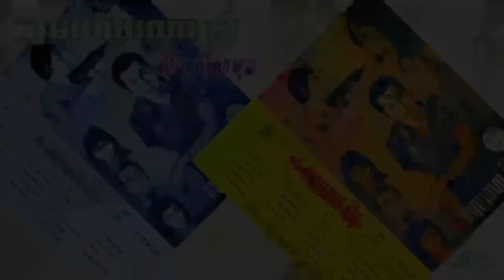Lmorm Huy Na Srey / ល្មមហើយណាស្រី - ស៊ីន ស៊ីសាមុត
ទំនុកច្រៀងៈ ពៅ ស៊ីផូ
ច្រៀងដោយៈ ស៊ីន ស៊ីសាមុត
កាស្សែតចម្រៀង ពៅ ស៊ីផូ ទី១